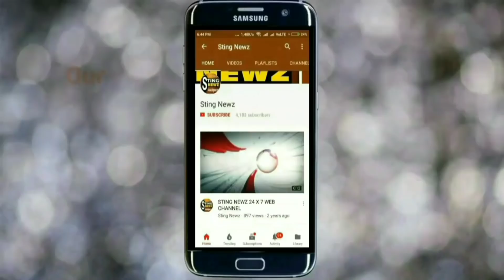ছাপ্পা ভোটের অভিযোগঃ রায়গঞ্জ ব্লকের গৌরির দক্ষিণ বিষ্ণুপুর এলাকার ৩৫/৫৩ নম্বর বুথে